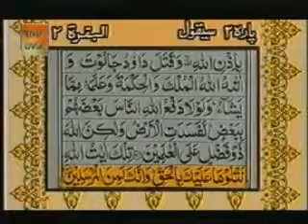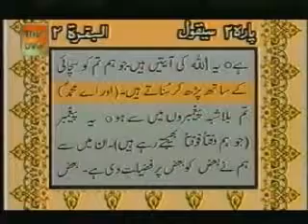Para 2 Sheikh Abdur Rehman Sudais and Saood Shuraim Quran Video with Urdu Translation